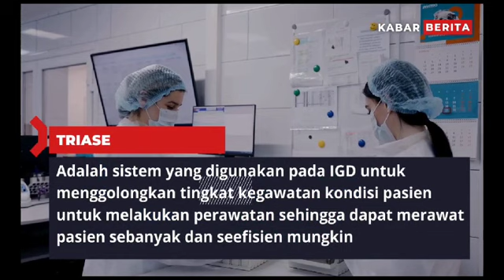Simulasi Triase Puskesmas Jatilawang 2023